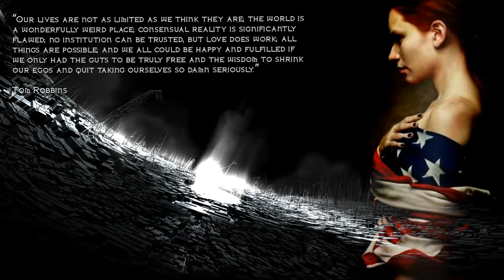ANVERRA Films 2017 - The MATRIX Project...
BALKAN Art FILM & ANVERRA Films 2017 , presents:
The MATRIX Project...